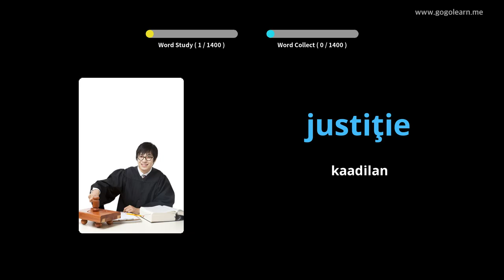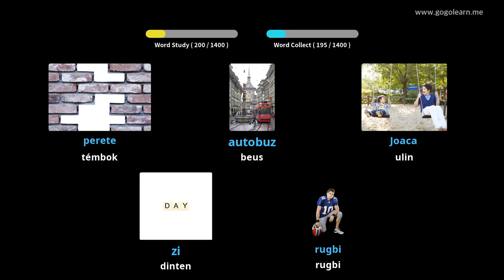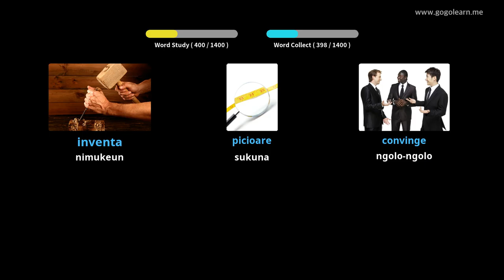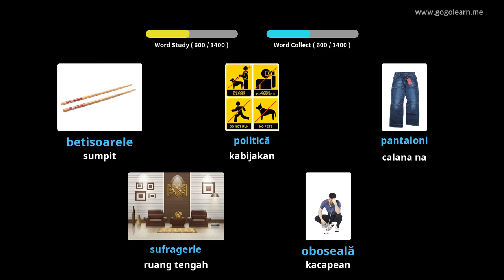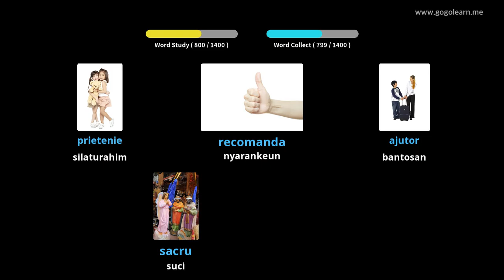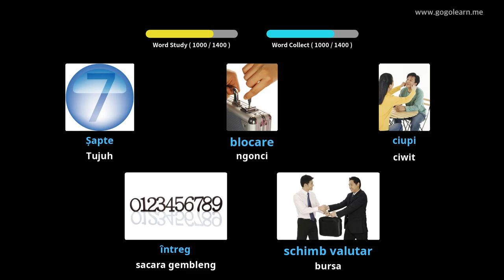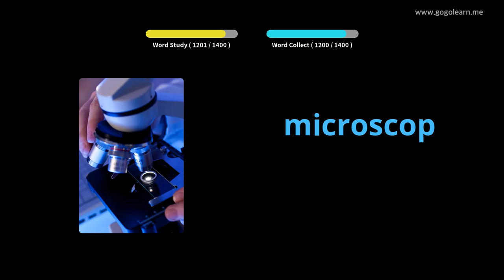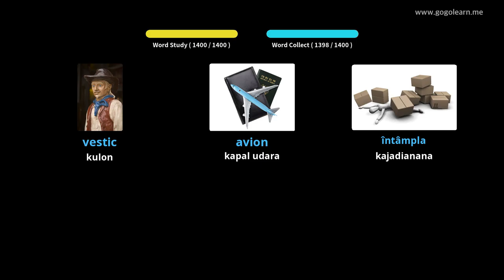Dasar Kosairan Romania | Golearn